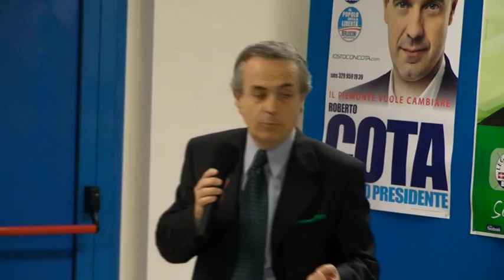Consiglieri e Assessori Lega Nord per Riccardo MOLINARI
I consiglieri e assessori della Lega Nord al Comune di Alessandria sostengono l'elezione di Riccardo MOLINARI al Consiglio Regionale del Piemonte per le elezioni del 28/29 Marzo 2010.
Scrivi il tuo futuro...scrivi MOLINARI